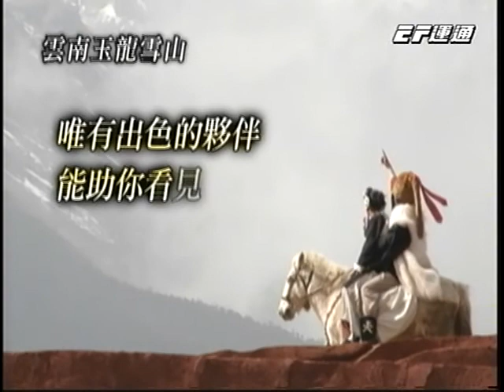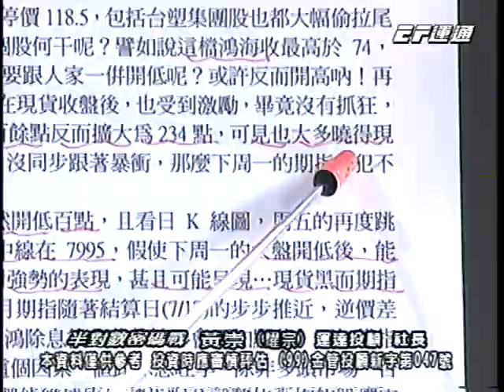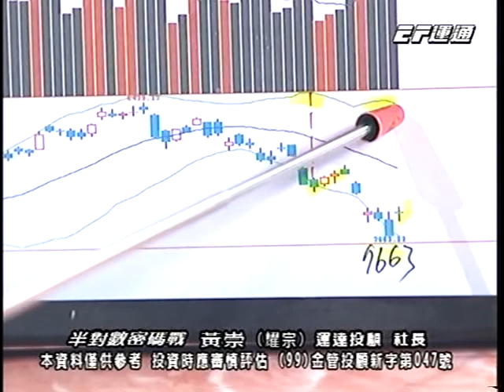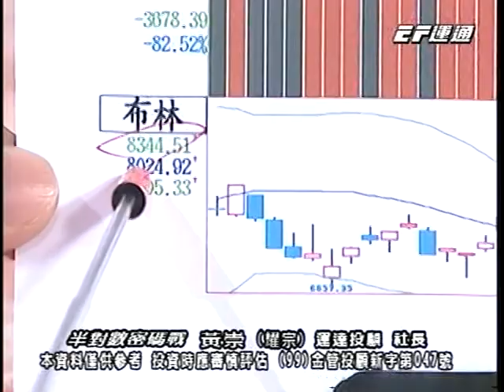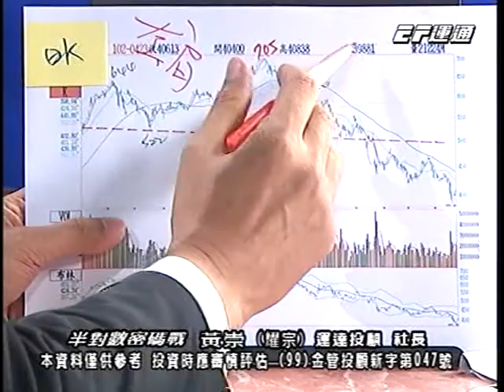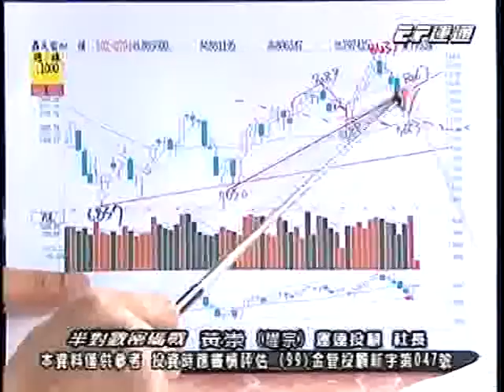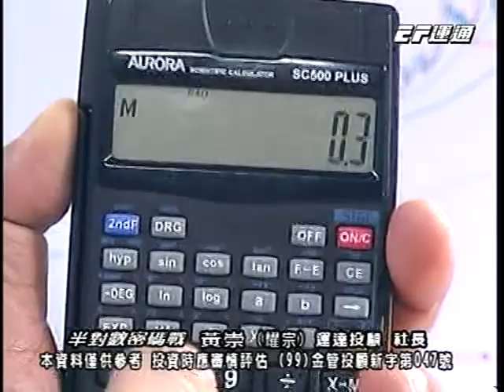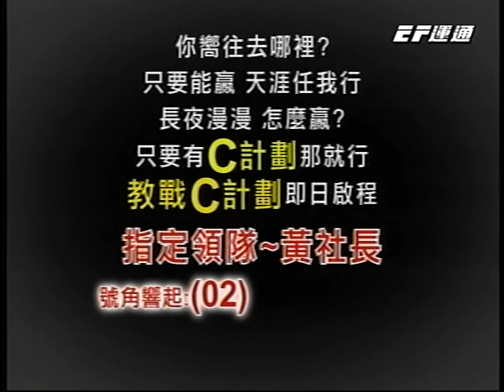20130701 1730 黃崇 半對數密碼戰